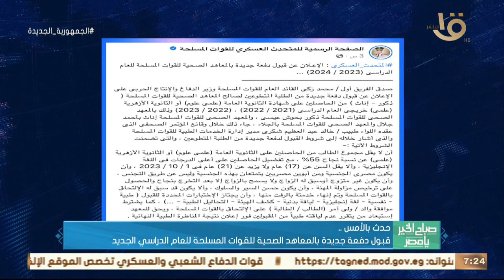صباح الخير يا مصر | حدث بالأمس.. رئيس الوزراء هنأ الرئيس السيسي بالعام الهجري الجديد